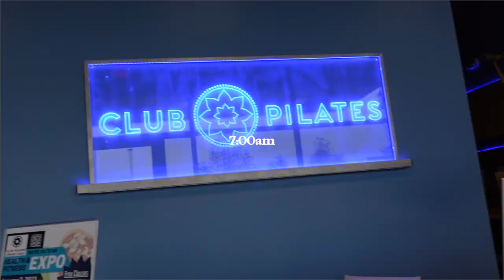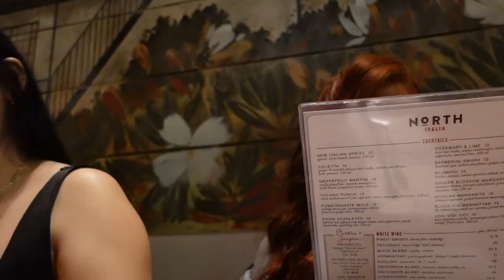day in the life of a fashion designer | pilates, sewing, packing orders, content creation, dinner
Watch me show y'all a day in my life as a fashion designer. I typically have a 6am morning routine but this was filmed during winter break. Go to Pilates with me, sewing for beginners, pack an order with me, ship out an order with me, and film content for reels.

More videos about making clothes, learning how to sketch/design are coming. As well as sewing tutorials with tips and tricks for beginners.